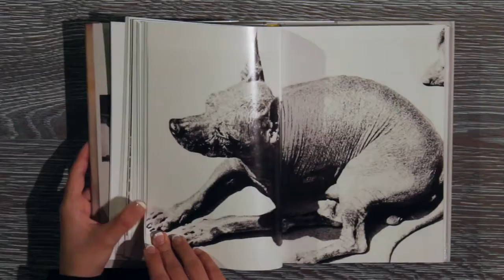Frida Kahlo, her photos by Pablo Ortiz Monasterio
Compilado fotográfico de vida, obra, gustos y dibujos de la famosa pareja Frida Kahlo y Diego Rivera.